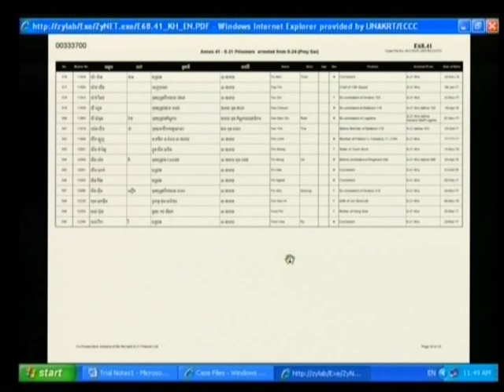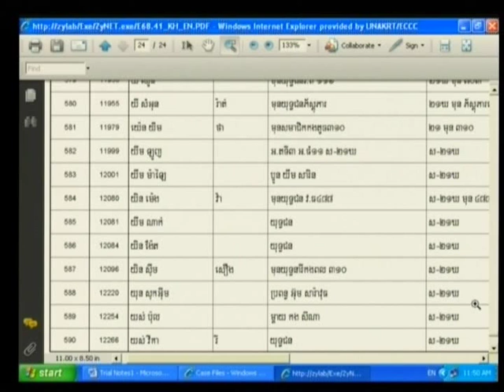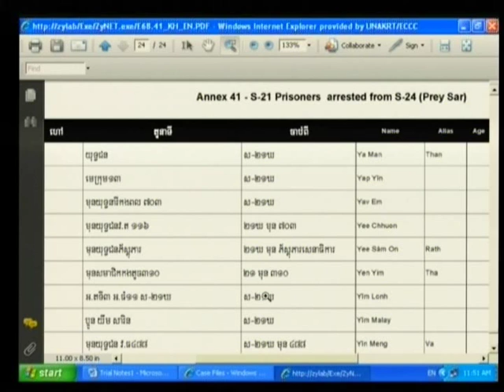Session 2 - 24 June 2009 - Case 001 - En/Fr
Questioning of the Accused on the establishment and functioning of S-24, by TC